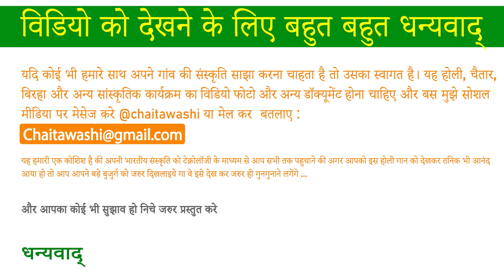तीर बेनिया में राम नहाय सुरुज उदय के बेरिया ➤ मगध होली ➤ Maghi Jhalkutan Holi ➤ देहाती होली Village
holi is tir beniya me ram nahay suruj uday ke beriya . This type of holi is celebrated in the reason of maghadh Bihar.

More HOLI  ➤